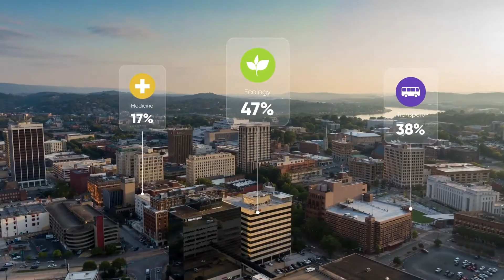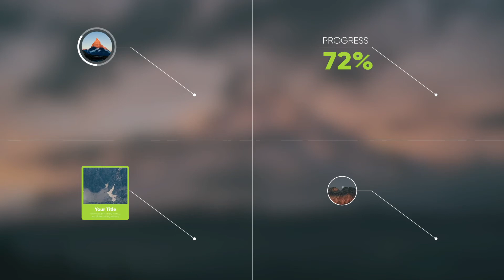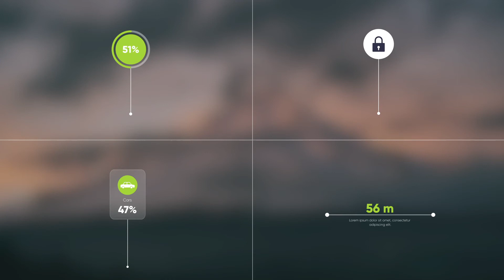Corporate AE Templates: Call Out Titles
80+ CallOuts
HTML Catalogue
AE CC (19) and higher
Friendly & Fast Support
Universalized (works for any language)